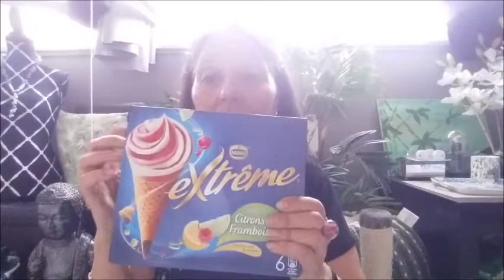🌟1ER RETOUR DE COURSES ET OUI JE VIE SEULE AVEC MON CHAT🌟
🔔N'oublie pas d'actionner la petite 🔔pour voir mes prochaines vidéos🔔 Avec la canicule qui est ettouffante j ai oublié de planifier ma video et du coup elle est passé cette nuit mdr gros bisous mes choubidoux et vous comment vivez vous cette canicule et que faites vous pour vous rafraichir!